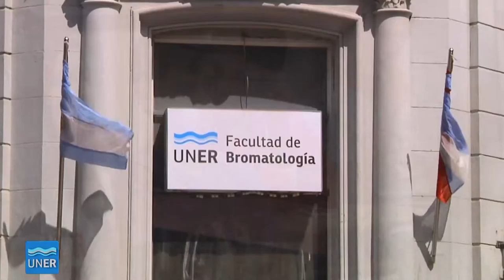Voluntariado Universitario de Emprendedorismo en Bromatología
Voluntariado Universitario de Emprendedorismo en la Facultad de Bromatología, en la ciudad de Gualeguaychú.